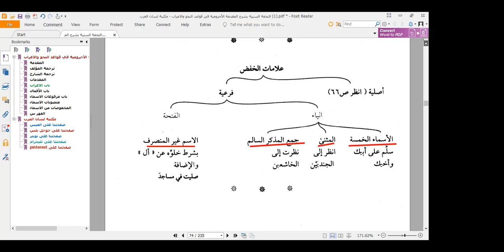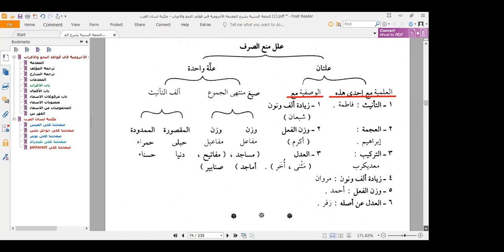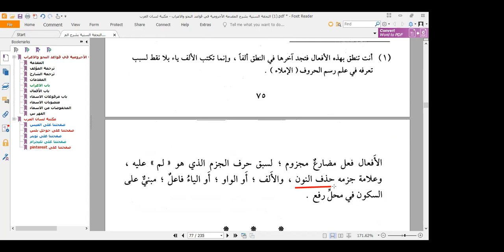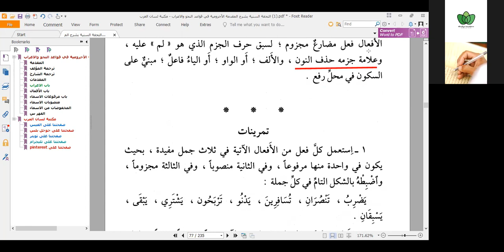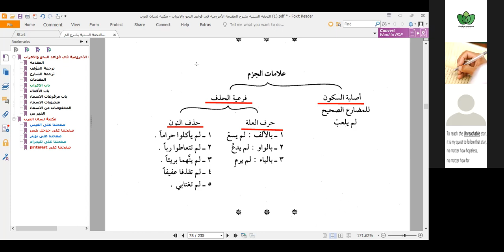Tuhfah Saniyyah Seri 9 21 Agustus 2021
Kajian Nahwu dasar khusus ikhwan membahas Kitab Tuhfah Saniyyah Syarh Muqaddimah Ajurumiyyah karya Syaikh Muhyiddin Abdul Hamid oleh Ustaz M. Fajar Basuki, Lc.

Kajian dilakukan via Zoom Meeting setiap Sabtu pukul 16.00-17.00 WIB